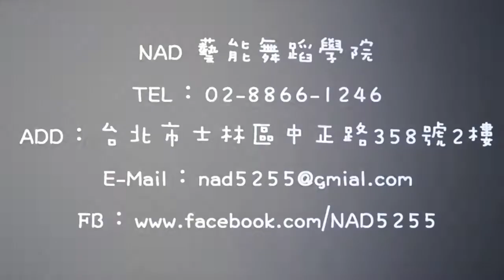NAD Taeyeon (少女時代) - WHY Part.2 20160814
Taeyeon (少女時代) - WHY
授課老師：Andy 老師
上課時間：8/7、14、21、28 (四) 13:00 ~ 14:30

Add.:台北市士林區中正路358號2樓
(新生初次可預約免費試上)